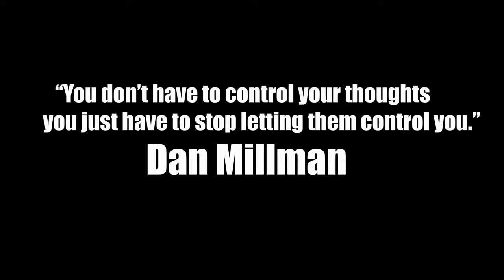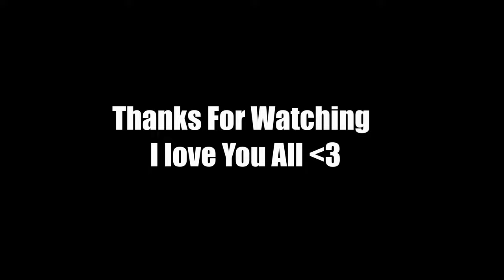Handle It.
If You'd Like To Support Me More Join Channel Members-

Gun Classes I Use

Ax-50 Setup
Barrel-17.0" Factory Barrel
Laser-Tac Laser
Stock-Singuard Arms Assassin
Ammunition-9 RND Mag
Rear Grip-Strippled Grip Tape
(Knife As Secondary)

M4A1 Setup
Muzzle-Monolithic Suppressor
Barrel-Corvus Custom Berrel
Stock-No Stock
UnderBarrel-Merc Foregrip
Ammunition-60 RND Mag
(Knife As Secondary)

MP5 Setup
Muzzle-Muzzle Break
Stock-FTAC Collapsible
UnderBarrel-Merc Foregrip
Ammunition-10MM Auto 30 RND Mag
(Knife As Secondary)

MP7 Setup
Muzzle-Monolithic Suppressor
Barrel-FSS Recon
Stock-No Stock
UnderBarrel-Commando UnderBarrel
Ammunition-60 RND Mag
(Knife As Secondary)

UZI Setup
Stock-No Stock
Ammunition-.41 AE 32 RND Mag
(Knife As Secondary)

AMAX Setup
Muzzle-Monolithic Suppressor
Barrel-XRK Zodiac S440
Stock-No Stock
Underbarrel-Commando Foregrip
Ammunition-45 RND Mag

Ignore Tags

Key words - itzwill ,will , itzsenshi , ItzWill BEST CLASS SETUP | Search and Destroy ( COD MW) BEST Rush routes in modern warfare| Search and Destroy (Modern Warfare)
Hacking MW SnD SnD MW mw search and destroy modern warfare search and destroy modern warfare snd cod mw search and destroy call of duty modern warfare snd best mp5 best uzi